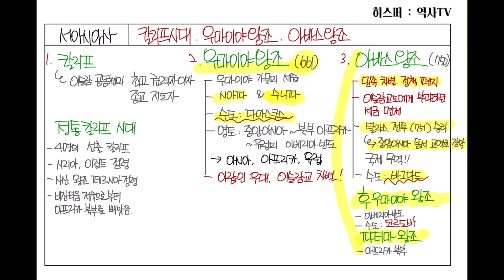중학 서아시아사)우마이야왕조.아바스왕조